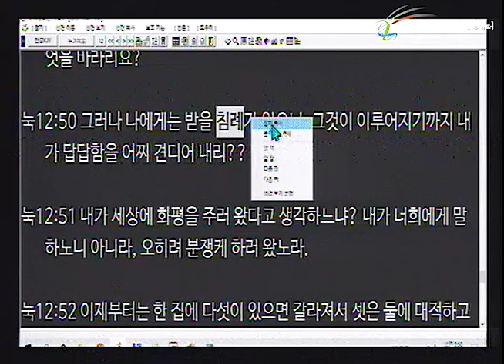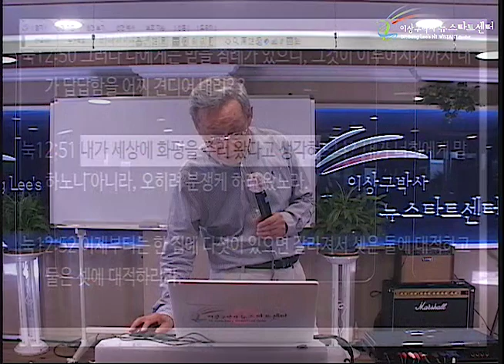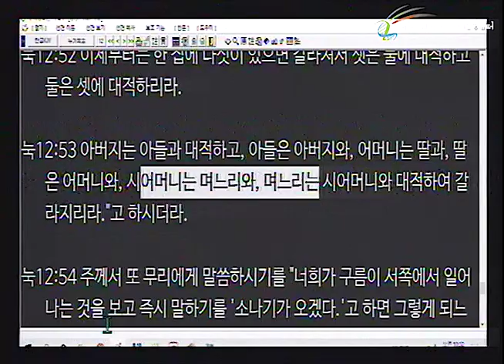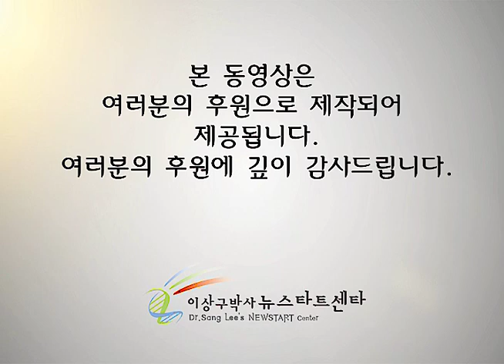H253 12 예수님이 서로 분쟁하게 하신다고?